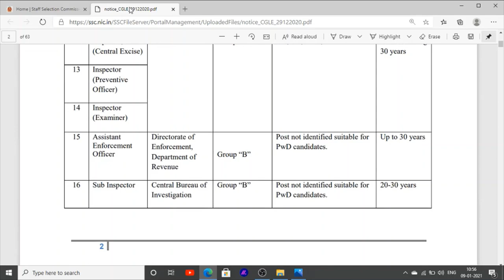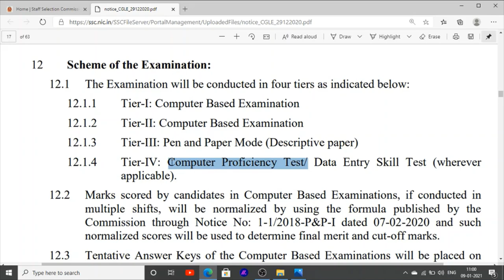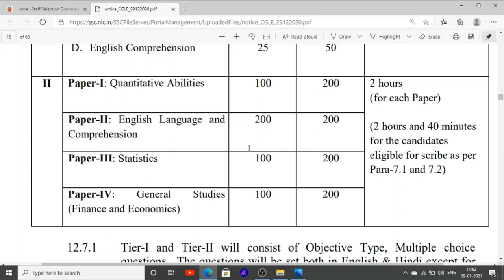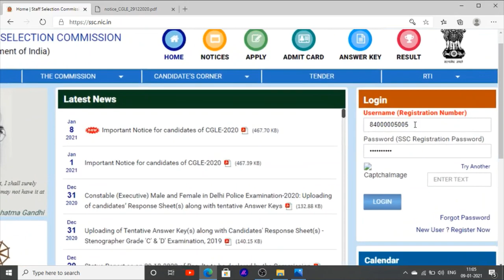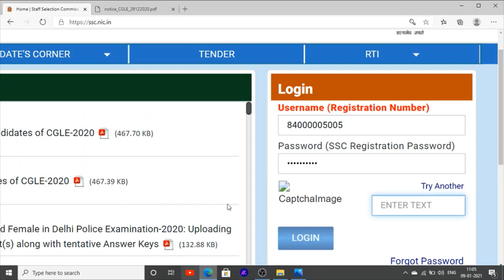Jobs Vacancies In Punjab Latest Jobs In Punjab ssc-cgl jobs recruitment in punjab 2021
Hello Friends This is a Informative Channel and This Video is Full Information About

General Intelligence and Reasoning ssc

General Awareness book

Hello Friends This is a Informative Channel and This Video is Full Information About latest upcoming jobs in punjab patwari jobs this is full information punjab patwari jobs punjab patwari recruitment punjab patwari jobs vacancies and what is syllabus punjab patwari exam and what is important books for punjab patwari exam and how to buy online punjab patwari books on mobile

these are link punjab patwari books online buy

buy generalrecruitment 2021, punjab patwari notification 2021, punjab patwari syllabus 2021,ssc jobs punjab selection board ssc josb 2021 punjab patwari recruitment 2021, punjab jobs vaation, punjab patwari online classes, punjab patwari agriculture, punjab patwari salary,